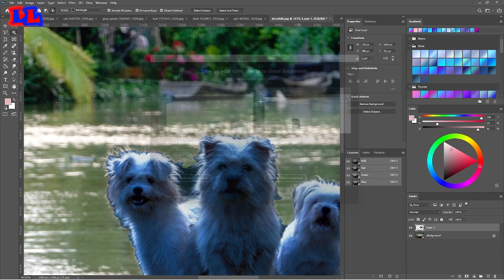1Minute Photo Edit | PicsartSHOP Photo Editing Tutorial Step by Step Mio Tech #13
1Minute Photo Edit | PicsartSHOP Photo Editing Tutorial Step by Step Mio Tech #13

Bp video,
Picsart pic editing,
Photo editor,
Photo,
Pic Edit,
how to join picture video,
How to,
How,
how to join video,
photoshop tutorial,
photoshop
photoshop editing